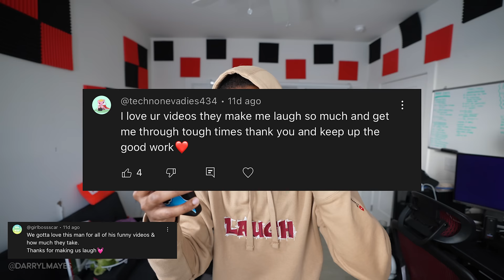WHEN YOU GET DATING ADVICE FROM PARENTS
🎧 Music 🎧
STREAM THE POPS VS JAMES BATTLE RAP HERE!